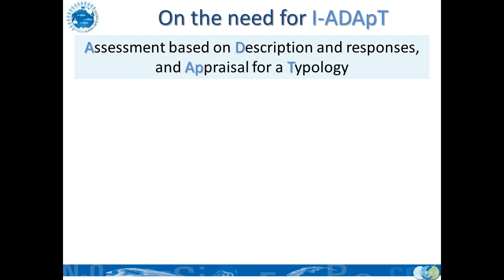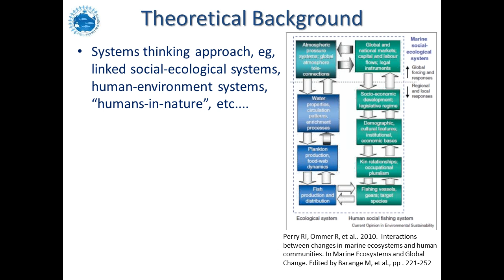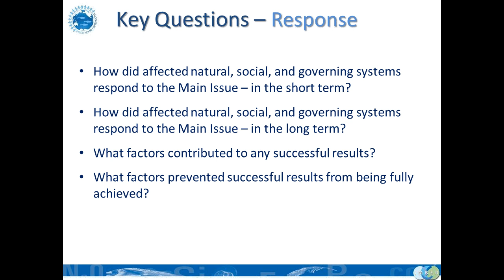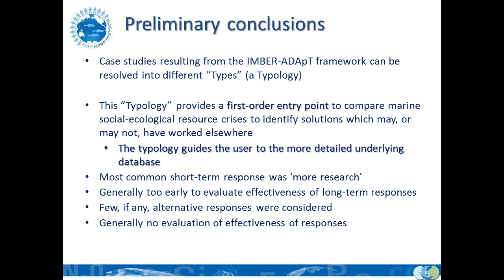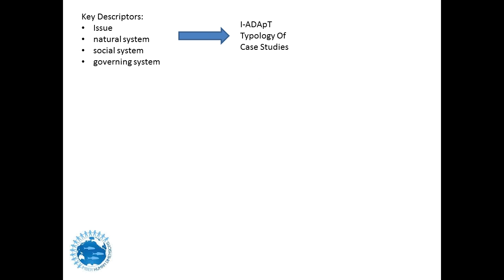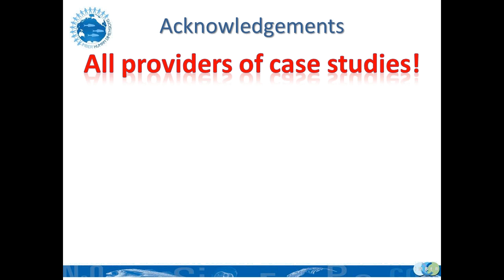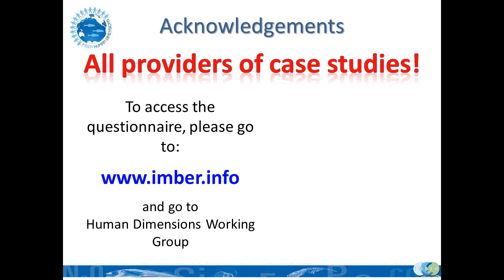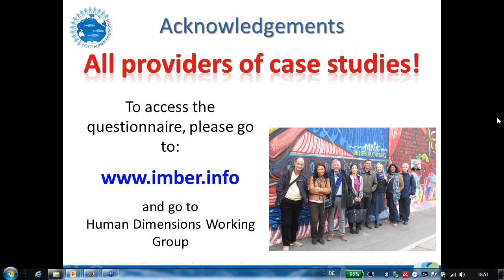IMBER-ADApT: A Decision Support Tool for Responding to Global Change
This webinar originally aired on 28 May 2015.

Global change is occurring now, often with consequences far beyond those anticipated. Although there is a wide range of assessment approaches available to address specific aspects of global change, there is currently no framework to identify what governance responses have worked and where, what has facilitated change and what preventative options are possible. To respond to this need, we developed IMBER-ADApT, an integrated assessment framework that builds on knowledge learned from past experience of responses to global change in marine systems, to enable decision-makers, researchers, managers and local stakeholders to: (i) make decisions efficiently; (ii) triage and improve their responses; and (iii) evaluate where to most effectively allocate resources to reduce vulnerability and enhance resilience of coastal people. IMBER-ADApT is intended to enable and enhance decision-making through the development, a typology of case-studies providing lessons on how the natural, social and governance systems respond to the challenges of global change. Fisheries, which suffer from multiple pressures, are the current focus of the proposed framework, but it could be applied to a wide range of global change issues. Learn more about IMBER-ADApT at imber.info/index.php/Science/Working-Groups/Human-Dimensions/IMBER-ADApT.